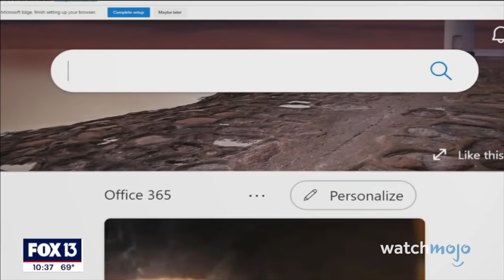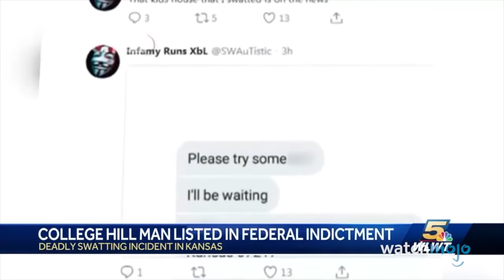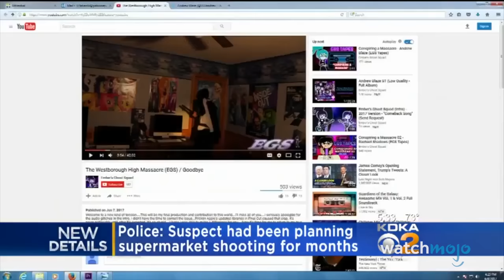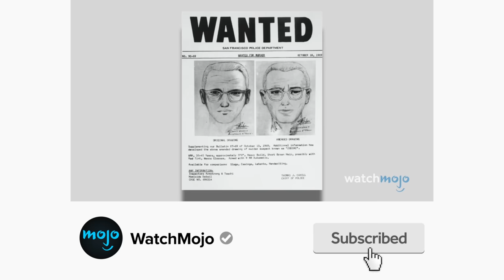10 Influencers Who Committed Murder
These influencers crossed an unforgivable line. For this list, we’ll be looking at people with large followings on various social media platforms who committed murder or whose reckless actions led to fatalities. Our countdown of influencers who turned to murder includes Kelsey Turner, Taleb Hussain, Samantha Wohlford, and more! Have you heard any of these cases before?